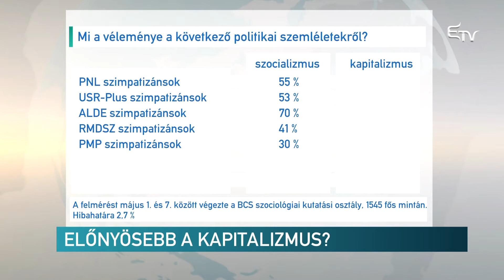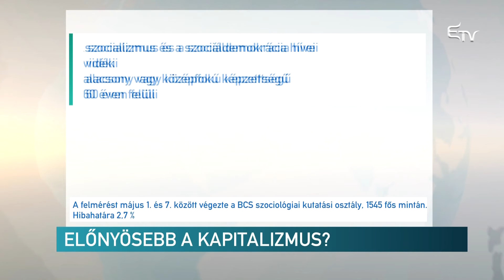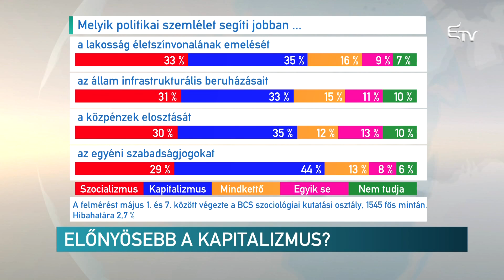Előnyösebb a kapitalizmus – Erdélyi Magyar Televízió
Zömében baloldali érzelműek a román állampolgárok, ennek ellenére azonban a kapitalizmust előnyösebbnek tartják. Ez derül ki a BCS szociológiai kutatási osztály felméréséből. Mutatjuk az adatokat.